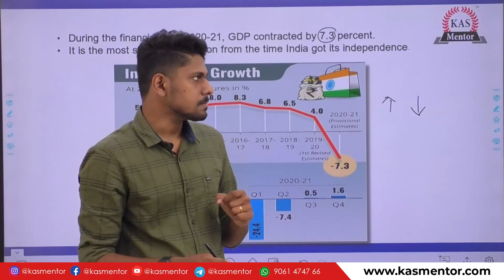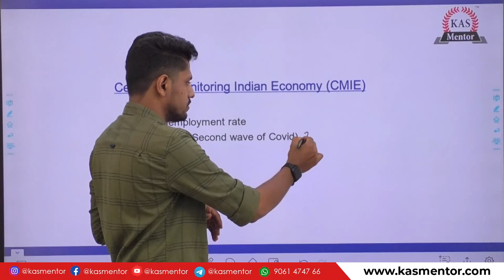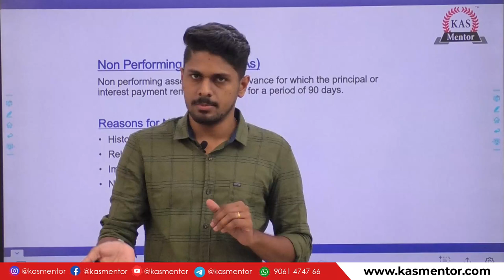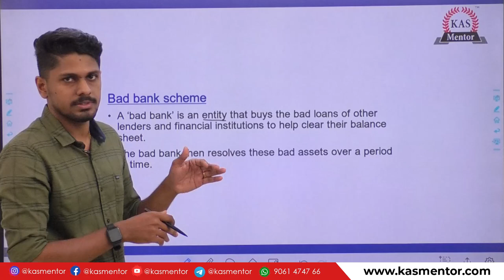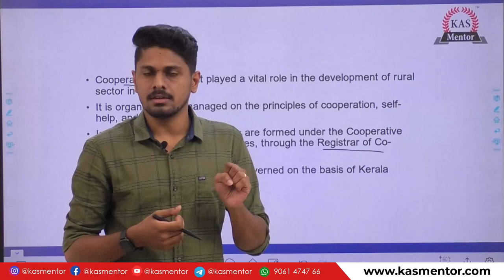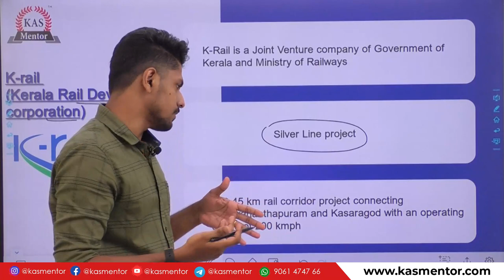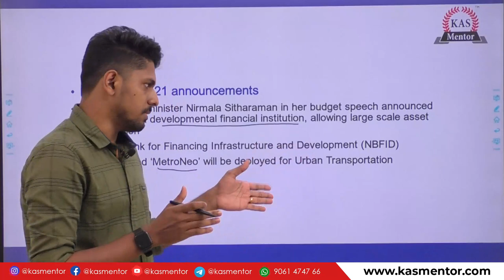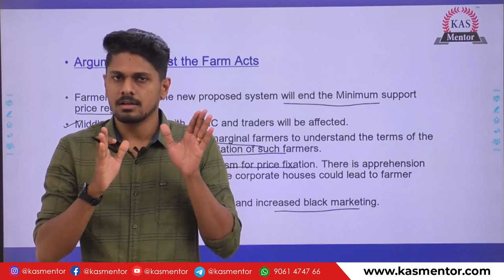KAS interview training program - Economics current affairs | Last minute preparation for Interview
In this video we have discussed about the important Current Affairs to be noted from Economy for KAS Interview.
The following topics are being discussed in the video :
1.Economic impact of covid 19
2. Banking in India NPA and merger
3. Cooperative sector in Kerala
4. Infrastructure projects
5. Farm acts